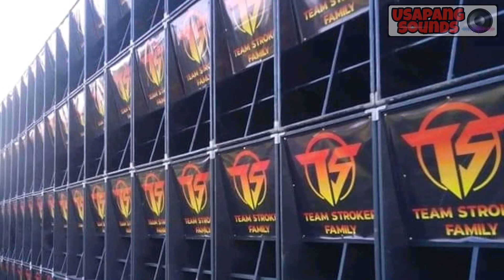Team Stroker Mobile Sound Combine Testing Mode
Update link Final Set up ni Team Stroker grabe ang intensity;

Team Stroker Family Big Event!

The biggest sound set up Philippines history.

Open field at Brgy.Busu-an Dumarao

Kaya bang tapatan ni Team Stroker si Carreta Xtreme? Abangan natin sa Dec 01, 2019.

Credits to;

Djraff GoldenVoice
GodfoxBass
WDM electronic page